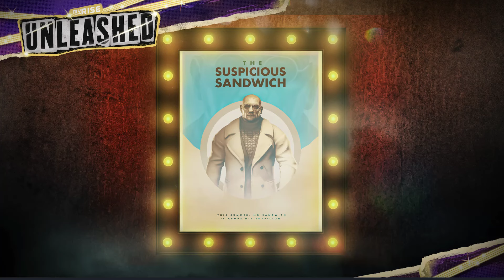WWE 2K24 MYRISE SUMMERSLAM (EP 14)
Fortnite Creator Code: Kingyytv